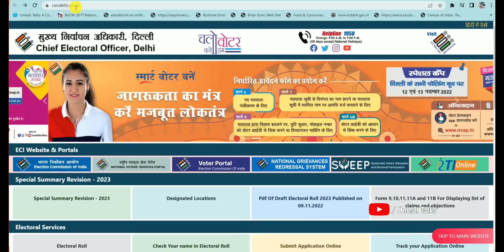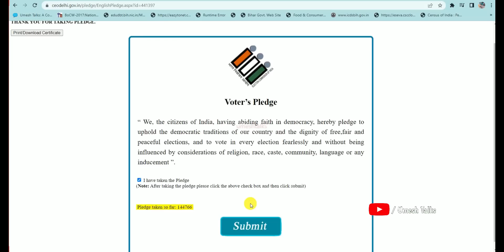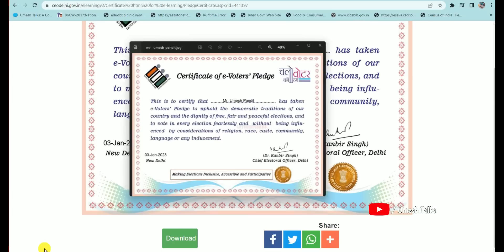Voter Card New Certificate Online 2023 | Voter Pledge Certificate Kaise Banaye | Umesh Talks